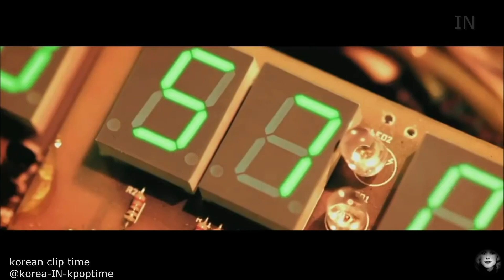TVXQ DBSK CRIMSON SAGA korean clip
Перевод саги.
Ты мой, ты мой единственный единственный приятель
Ты мой, ты мой единственный единственный приятель да
Ты мой, ты мой единственный приятель
Ты мой единственный единственный единственный, ты мой приятель
Эта долгая история —
история любви и убежденности.
Я спрашиваю себя: Буду ли я жить каждый день честно?
Да, пурпурное небо, бушующий Взрыв,
Возвышающийся Лабиринт, пыльная земля,
Наша судьба уже решена.
Хорошо, зоркие глаза — это щуки,
Широко раскрываемые крылья — это Святые щиты.
Когда они охватываются, будущее начинает двигаться вперед.
Дверь для времени открывается.
Я знаю, что ты храбрый.
Любовь судьбы, путь судьбы
Подняв голову высоко, давайте совершим бесконечное путешествие
Вечный мир, детка, вечное пламя
Пылая красным, живи как Феникс

Если мы сражаемся вместе с узами, которые превосходят раны, ты единственный, единственный Нет замены, только ты кто может это сделать

Мы идем по дикой стороне,
мы собрали всю храбрость, ты рядом со мной, я знаю, что ты самый храбрый
Пылая красная, живи как Феникс
Верь в меня, я люблю тебя миллионный
Волшебный час сейчас осветит дорогу
Все сияет, прекрасный мир

Лети высоко, феникс, когда-нибудь будешь прощен,
Никто, никто, никто, кроме тебя,
Ты мой единственный, ты мой единственный мой
Багровая сага
Я знаю, что ты самый смелый
Ты мой,
ты мой единственный приятель